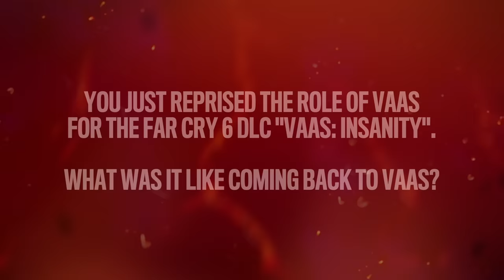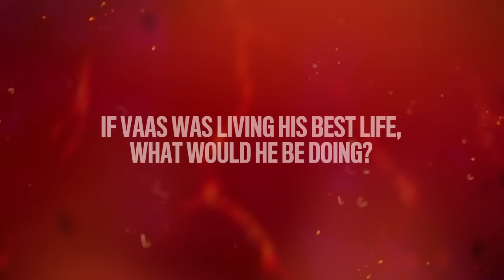Michael Mando Interview | Far Cry 6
Michael Mando reprises his role as Vaas Montenegro for the Far Cry 6 DLC Episode Vaas: Insanity! Learn more about his role in both Far Cry 3 and the DLC. Vaas: Insanity is available now.

Far Cry 6 is available on Xbox Series X|S, Xbox One, PlayStation®5, PlayStation®4, Ubisoft Connect, Ubisoft+, Epic Games and Stadia.